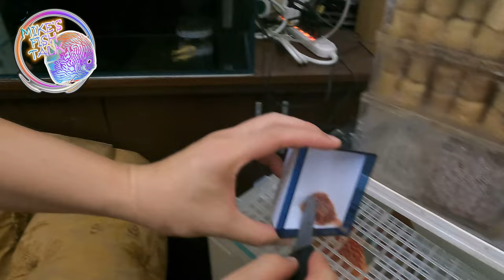[寵物]七彩神仙 VII(Discus Fish VI)|淡水魚之王｜觀賞魚｜水族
七彩平日的照料及養護，很精采，不要錯過。